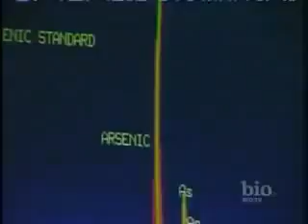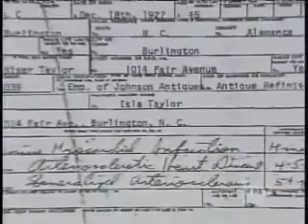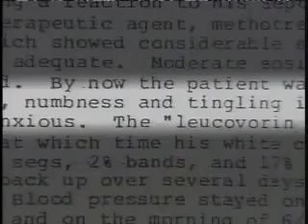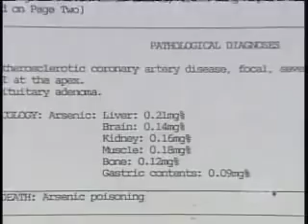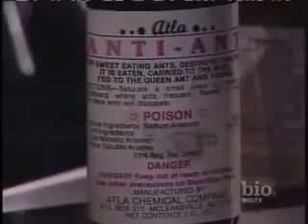Autopsy 3 The Black Widow